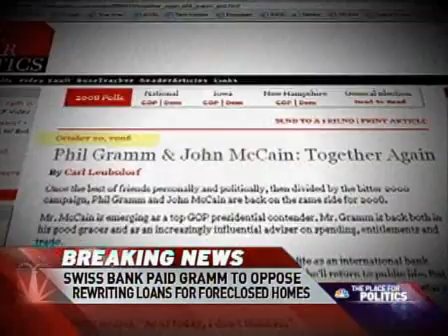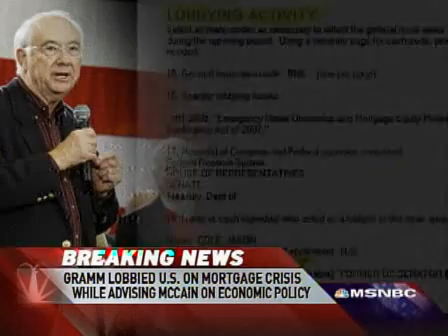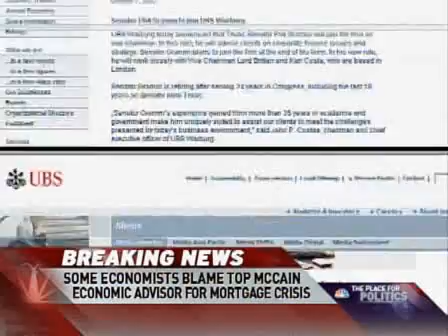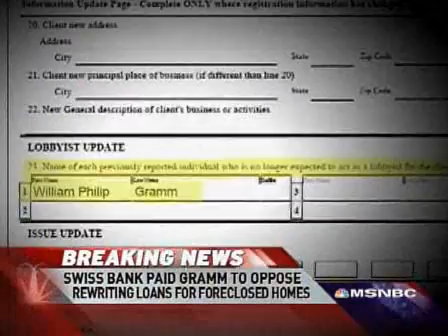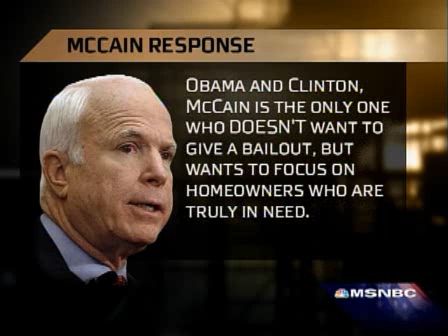John McCain campaign ties to subprime mortgage lobbyist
Olbermann provides background on McCain campaign mortgage industry lobbyist and Senator Phil Gramm